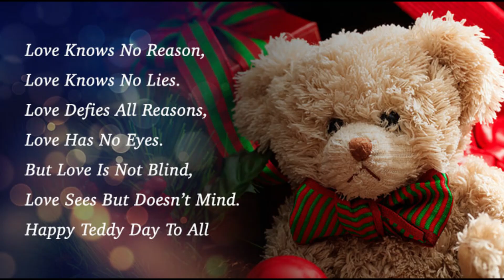10 Feb Happy Teddy Day Status video|Happy Teddy Day2020 images/quotes/photos/wishes|Teddy Day 2020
Image 1:1Hindishayari.com
Image 6: Becquet
Image 7: Latest world events latest events
Image 8: Latest world events latest events
Image 9: Latest world events latest events
Image 10: The Indian Express
Image 11: NDTv.com
Image 12: The entrepreneur Fund
Image 13: The entrepreneur Fund
Image 15:Times Now
Image 16: Happy Teddy day
Image 18: incredible quotes incredible sayings
Image 19: Happy days 365
Thumbnail: dontgetserious
           Technicalbandu